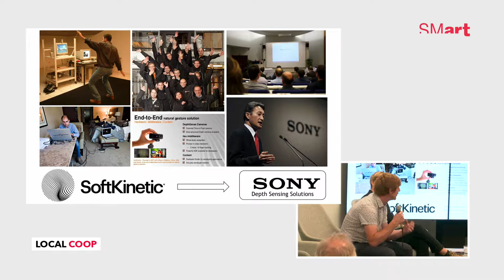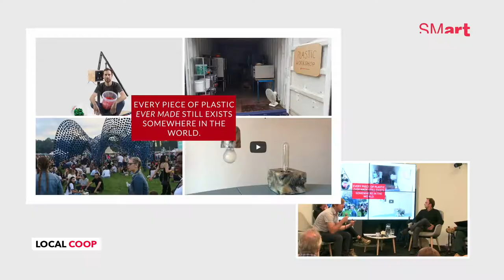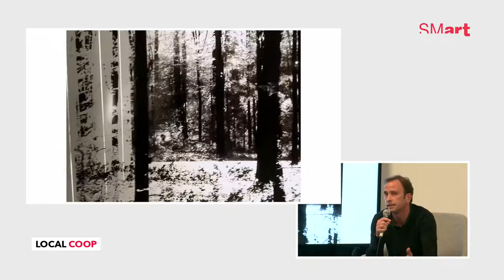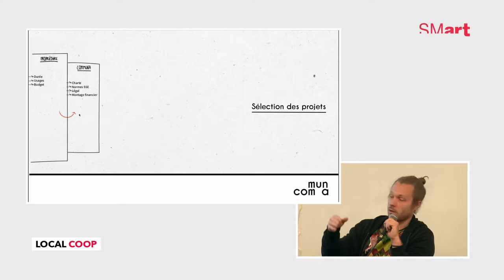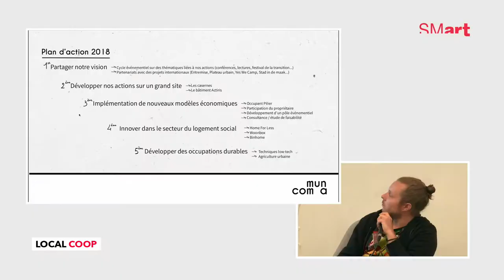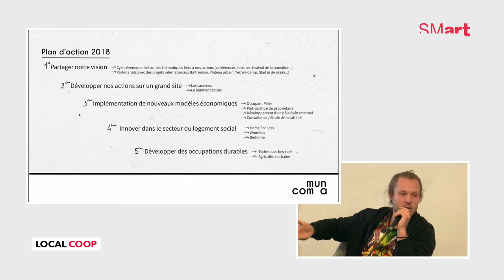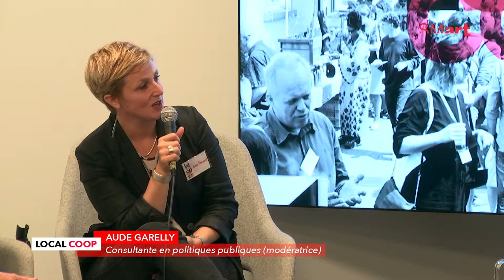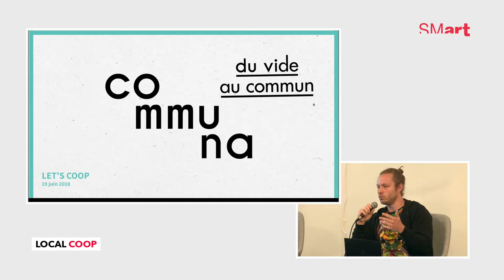SMart - Let's Coop 2018 - Local Coop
Débat LOCAL COOP

L’ère de la coopération, des initiatives d’organisation et de production.
The cooperation era: some initiatives concerning production and organisation.

Avec/ with Martin Coiffier (Brussels Art Factory), Antoine Dutrieu (Communa), Gilles Pinault (Micro Factory)
Modératrice /moderator : Aude Garelly (consultante politiques publiques/consultant public policies)